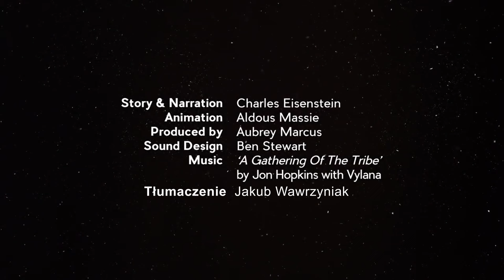"Zgromadzenie Plemienia" [film krótkometrażowy by Charles Eisenstein]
Ten film wywołał we mnie wiele emocji. Zarezonowałem z nim tak mocno, że postanowiłem przetłumaczyć go na polski i podzielić się nim z wami. Jego oryginalną (angielską) wersję możecie obejrzeć pod tym linkiem:

A Gathering of the Tribe | POWERFUL Short Film by Charles Eisenstein w/ Jon Hopkins & Aubrey Marcus

Oto jesteśmy.

Jeśli też tak jak ja, czujesz to wołanie... daj znak. Czas się odnaleźć 🌌
Jeśli jesteś tutaj pierwszy raz. Zajrzyj do mnie na Instagram. Buduję permakulturową eko-wioskę na granicy Podlasia i Mazowsza. Uprawiam własne warzywa, sadzę drzewa, buduję z naturalnych materiałów. Dwa lata temu zbudowałem swój niskobudżetowy dom z kostki słomy i gliny za niecałe 5 000 zł. Staram się żyć bliżej natury i dążę do samowystarczalności, a może raczej współwystarczalności, bo nie jestem tam sam. Mam "swoje plemię" i lokalną oraz internetową społeczność, z którą tworzę. To co? Widzimy się?

Peace & Love
Kuba👨‍🌾

Muzyka:
A Gathering Of The Tribe · Jon Hopkins · Vylana
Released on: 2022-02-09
Producer: Jon Hopkins
Mixer: Jon Hopkins
Music  Publisher: Domino Publishing Company Ltd
Composer: Jon Hopkins